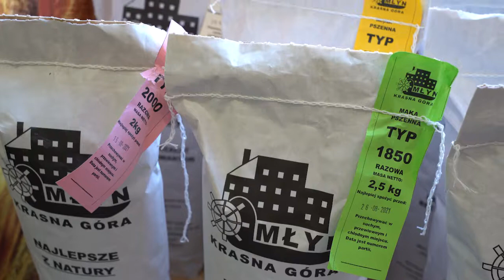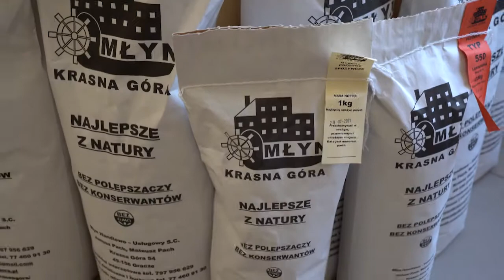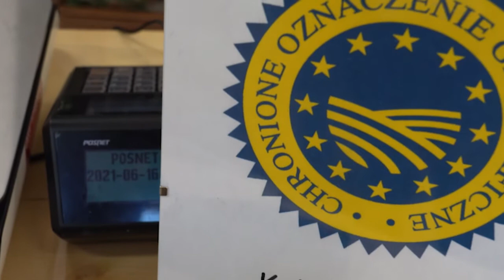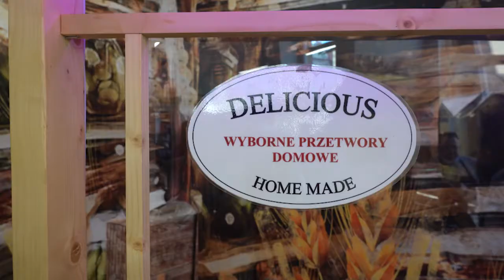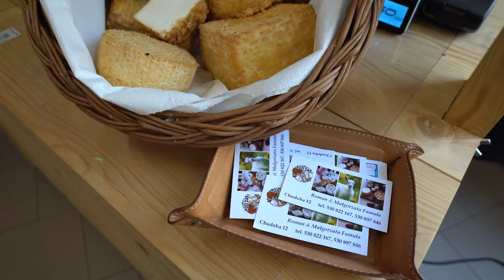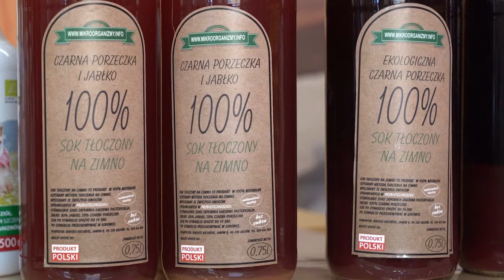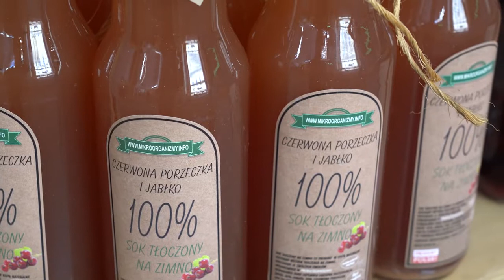Stragany Opolskie zapraszają na zdrowe zakupy.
W tych trudnych czasach warto wspierać polskich przedsiębiorców i producentów. Wytwórcy polskich produktów spożywczych mają dużo do zaoferowania. „Stragany oPolskie” zapraszają co środę od 10:00 do 16:00.